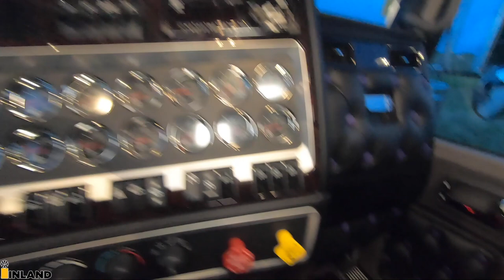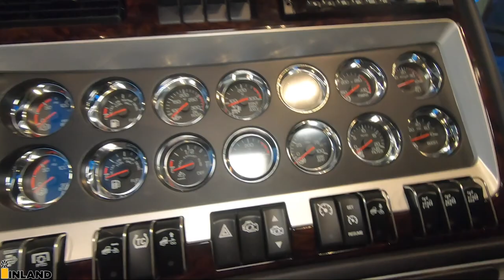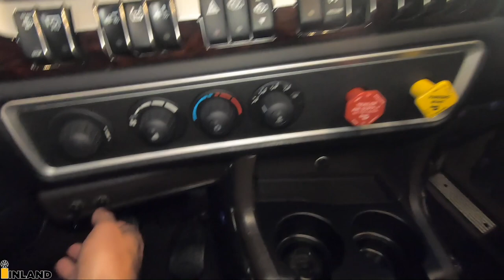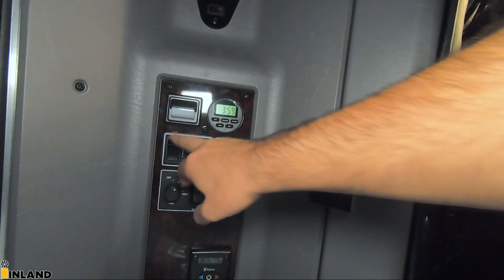MY FAVORITE TRUCK 2021 Kenworth W900L Totally Customized The Kenworth Guy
A huge thank you Jamie Grant for purchasing this totally customized W900L, inside and out. It was a true honour and pleasure to work with you on building your dream truck.